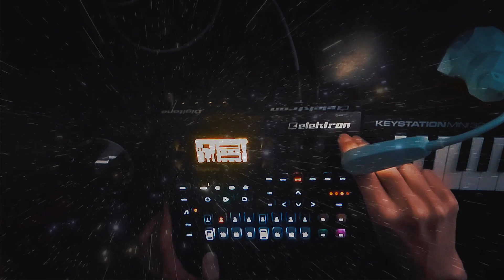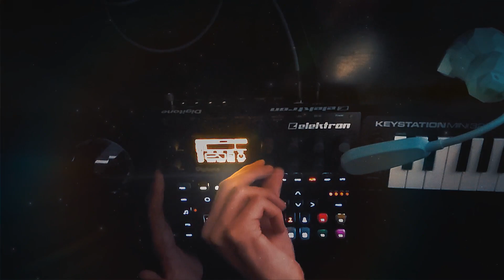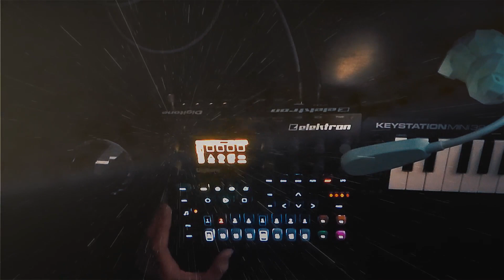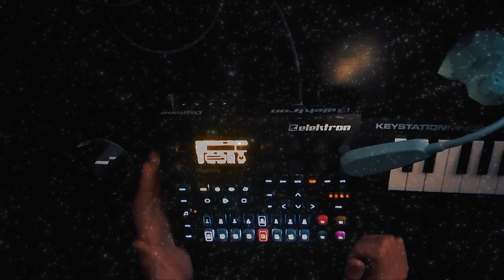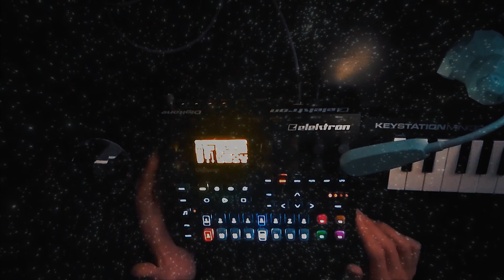Greater Mind [atmospheric bass on the Elektron Digitone]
All sounds except voices are recorded directly from Digitone.